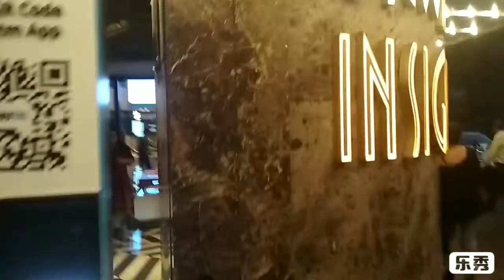METRO INOX THEATRE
MARINE LINES